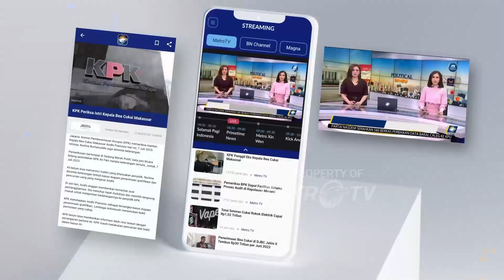B3ntr0k Terjadi Saat Demo Pro Palestina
MetroTV, Ratusan pengunjuk rasa yang turun ke jalan untuk mendukng Gaza bentrok dengan pasukan Lebanon pada hari rabu waktu setempat. Bentrokan terjadi dipinggiran Kota Beirut dekat kedutaan besar Amerika Serikat